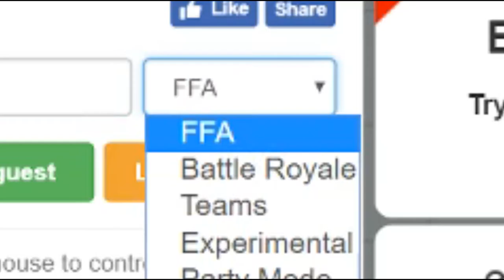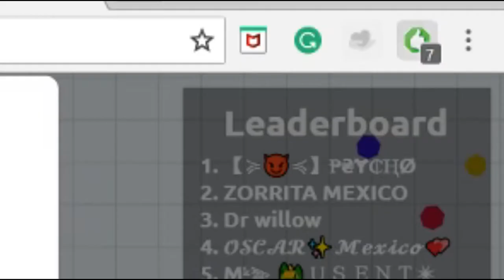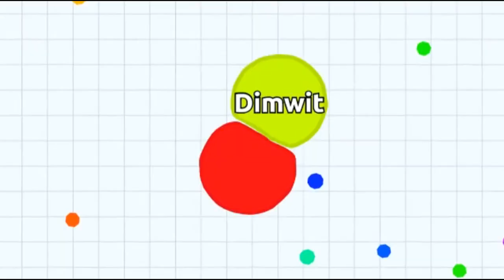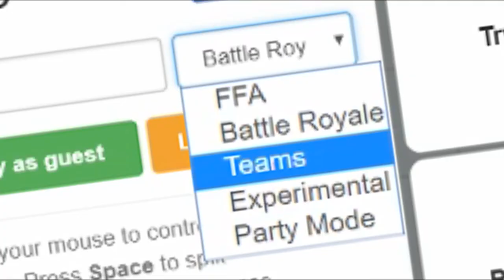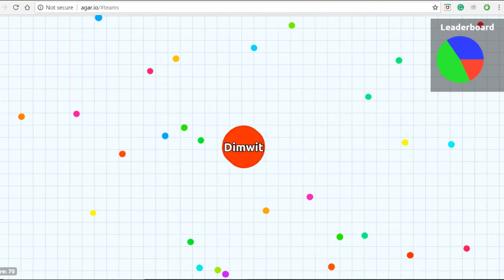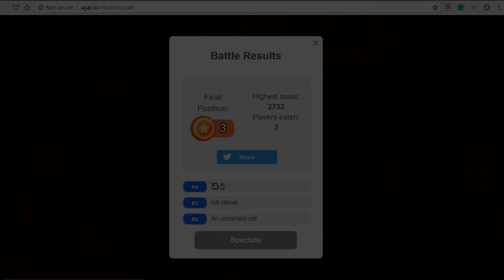HOW NOT TO PLAY AGAR.IO | Funny Moments and Fails 😂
WOW! you just stumbled upon the number one tutorial on how to NOT play Agar.io, enjoy and take notes buddy!

Agario is a hilarious, free, massively multiplayer game where you are ball, eating other balls!